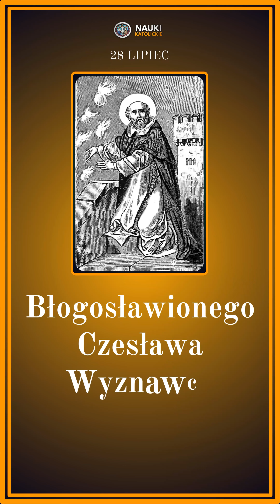Błogosławionego Czesława Wyznawcy | 28 Lipiec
🔴 Chcesz otrzymać Powiadomienie o Naukach Katolickich?

Przelew Międzynarodowy:
IBAN: PL 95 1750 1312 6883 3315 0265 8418
SWIFT: PPABPLPKXXX
Tytuł Przelewu: Darowizna

Bóg zapłać 🥰
🙏 Za każdego darczyńcę odprawiana jest Msza Święta Trydencka